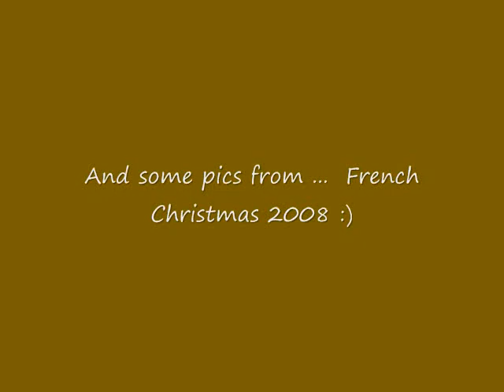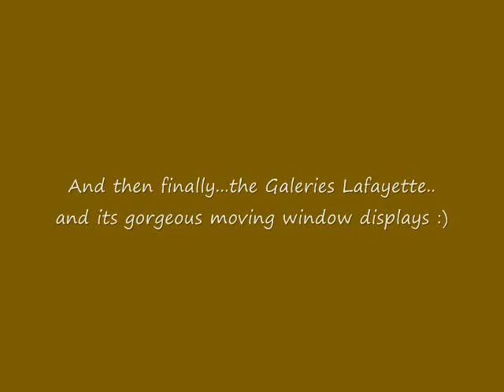Blog 77 - Christmas in Paris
So a grand adventure has been had over the last week in the spirit of ole Saint Nick, Papa Noel, Father Christmas, SANTA CLAUSE!!! And with joyful weather I adventured swiftly outwards to see Paris in the day and night. Here find adventures with friends, walks in the park and the Louvre, and finally the show stopper... the window displays at the Galeries Lafayette.. :) ENJOY!